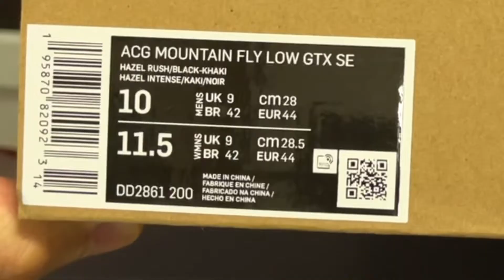#216 Nike ACG Mountain Fly Low Gore-Tex SE Hazel Rush - 이제 비오는 날만 기다립니다